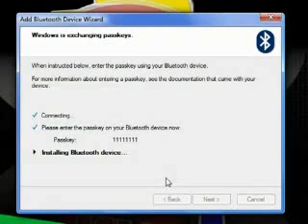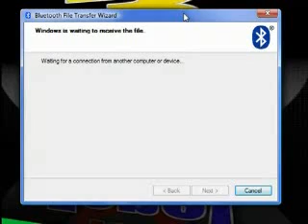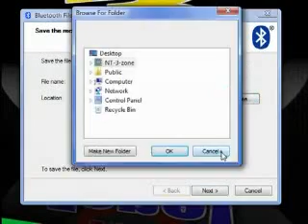HOW TO CONNECT YOUR SCIPHONE CECT i9/i68/i9+++ TO YOUR COMPUTER BY BLUETOOTH